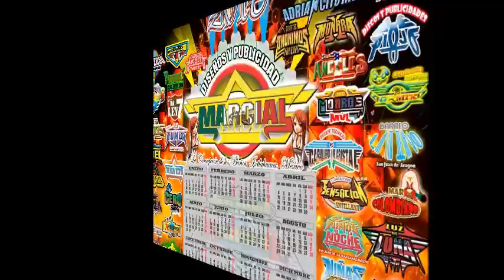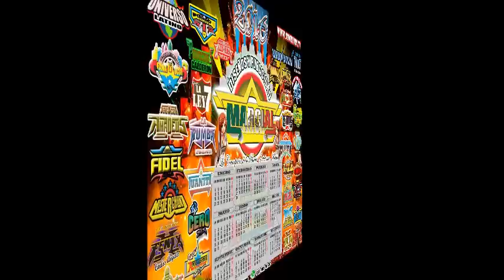EXITO SAMURAI - HUYAYAY - CORONA DE REYES